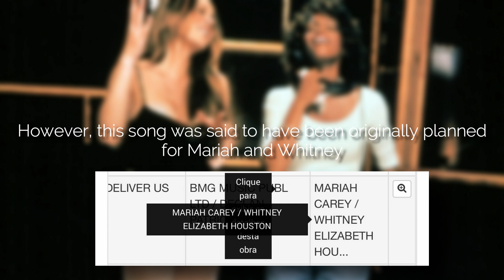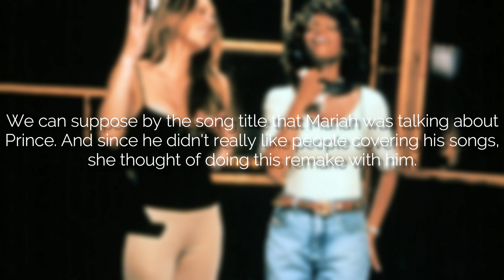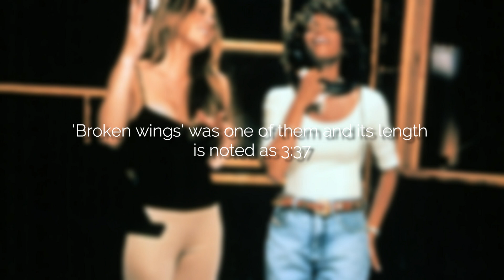Mariah Carey's CANCELLED Collaborations! (Part 2)